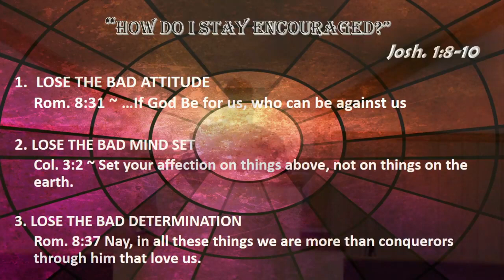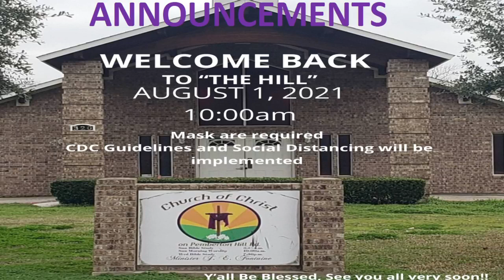"HOW DO I STAY ENCOURAGED?" ~ Josh. 1:8-10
1. LOSE THE BAD ATTITUDE
 Rom. 8:31 ~ …If God Be for us,
        who can be against us
2. LOSE THE BAD MIND SET
 Col. 3:2 ~ Set your affection on
        things above, not on things on
        the earth.
3. LOSE THE BAD DETERMINATION
 Rom. 8:37 Nay, in all these things
        we are more than conquerors
         through him that love us.